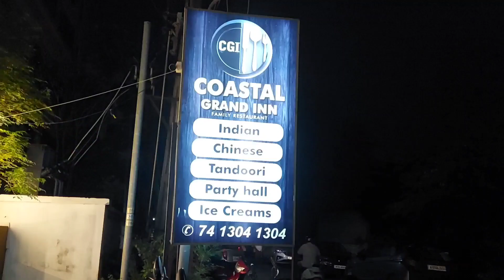||విజయవాడ నుంచి శ్రీకాకుళం మా ప్రయాణం||కానీ శ్రీకాకుళం వెళ్ళలేదు🤔 🤔 అనుకున్నది ఒకటి అయినది ఒకటీ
||విజయవాడ నుంచి శ్రీకాకుళం||మా ప్రయాణం అనుకున్నది ఒకటి అయినది ఒకటీ😋 ఏమిటో ఈ జనాలు🙏🙏